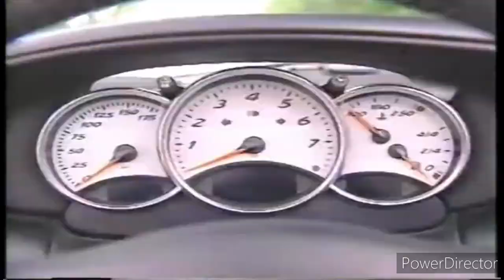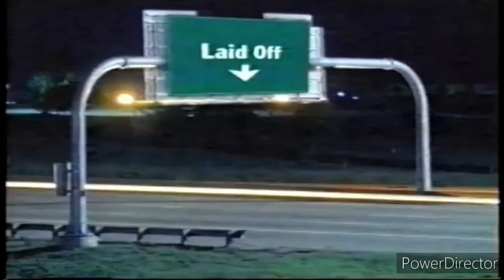Spike TV Commercials January 4, 2004 Part 4